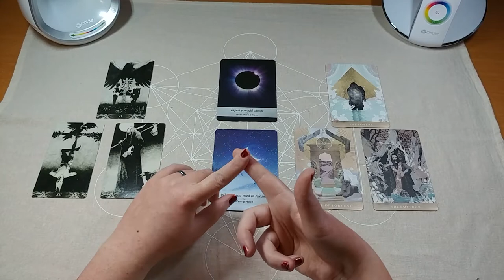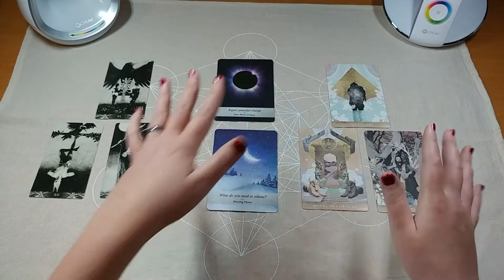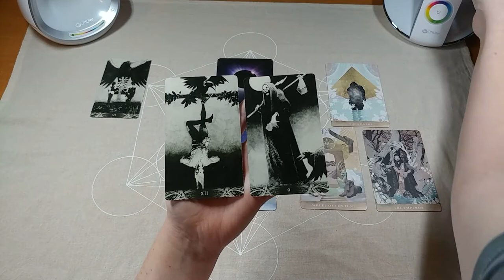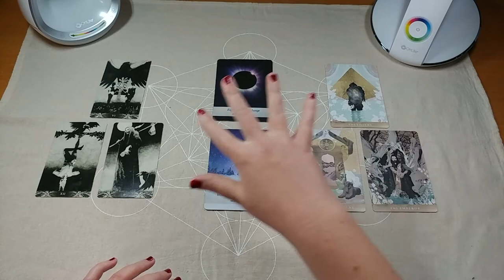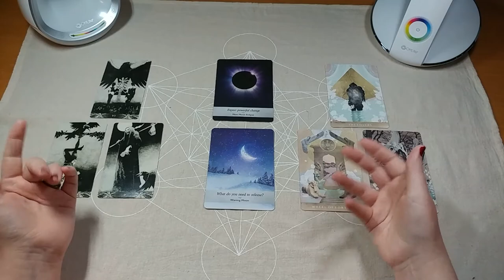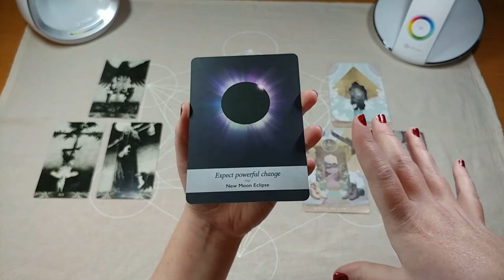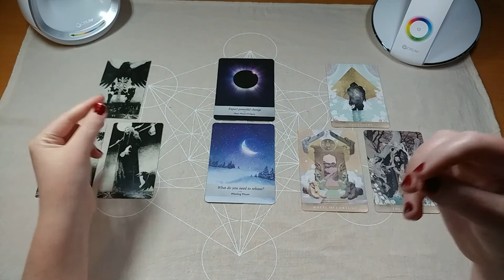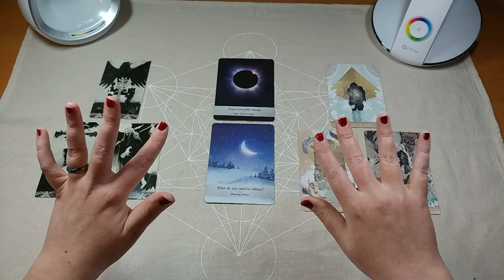Hadarian & Reptilian Connection | Benevolent Reptilians | Timeless Starseed Transmission 011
Thank you to my soul siblings who have connected with me in the last week to bring in these energies! I have received a Reptilian activation and met a benevolent Reptilian Light Warrior while simultaneously receiving a flood of Hadarian energy. These polaric energies wove together the message that the Hadarians and Reptilians form a Twin Flame duality. Fractals of this dynamic are playing out within ourselves, in our human relationships, and also at the societal and galactic levels.

(As I was typing this, my TV switched inputs by itself and showed me the number 3022...just throwing this out there in case it means anything to anyone!)